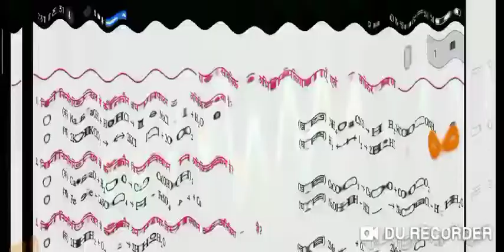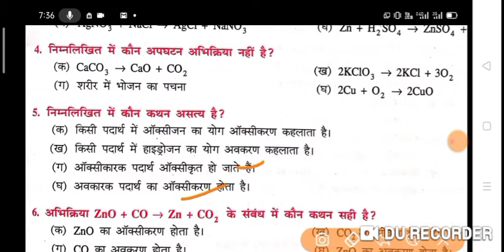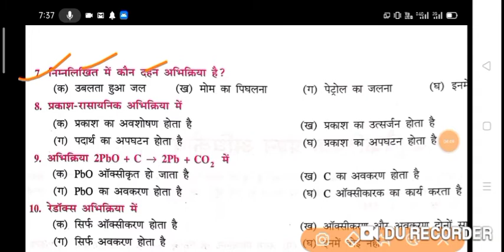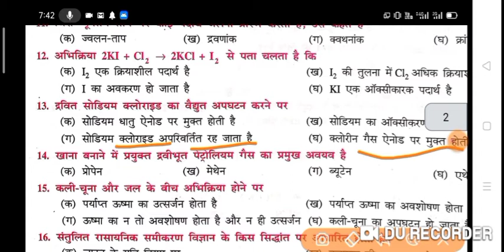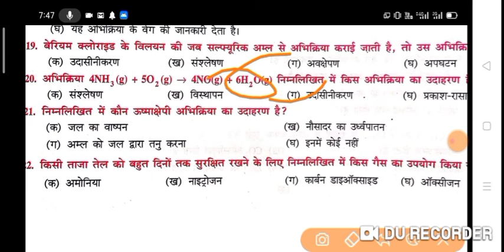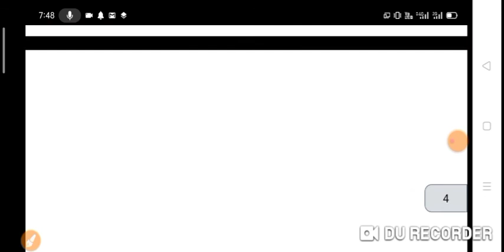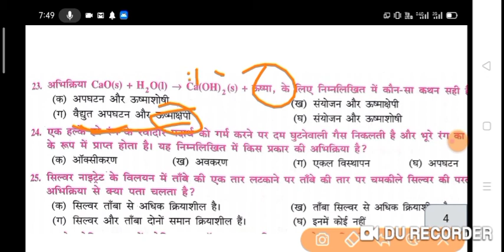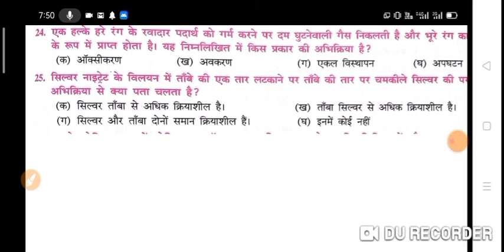Paramedical, Polytechnic,I.T.I entrance exam 2020 important Chemistry questions|VVI Chemistry Ques..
Only important question and previous years Questions with concept के साथ पढ़े |
subjects : - Chemistry.  BIOLOGY. PHYSICS. G.K. G.S. HINDI. E.T.C